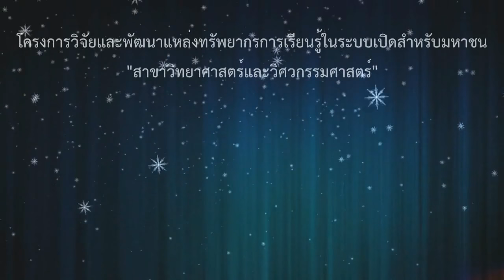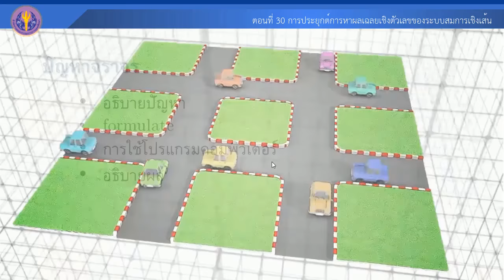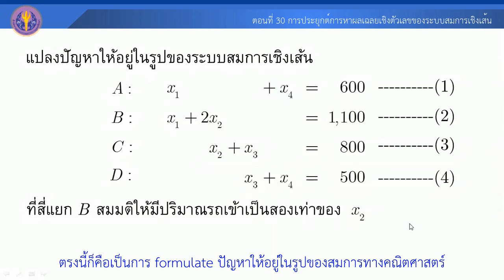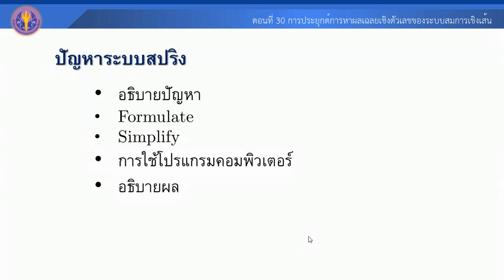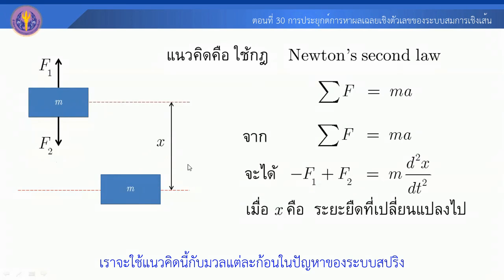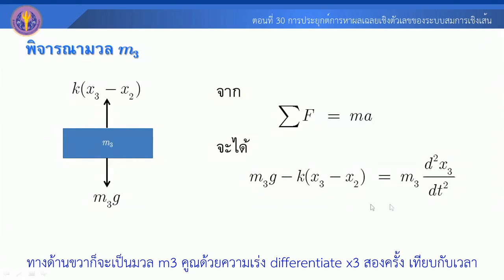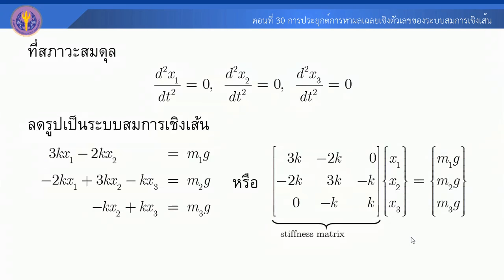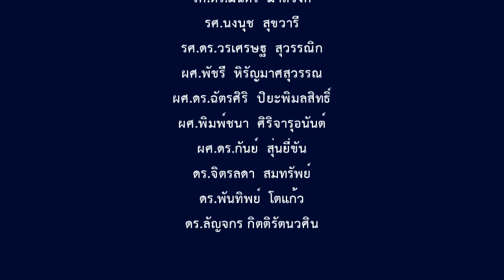ตอนที่ 30 การประยุกต์การหาผลเฉลยเชิงตัวเลขของระบบสมการเชิงเส้น